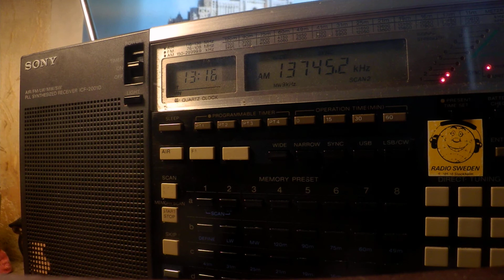12 05 2020 Trans World Radio India in English to SoAs 1315 on 13745 Yerevan